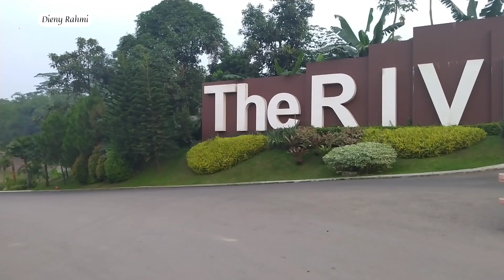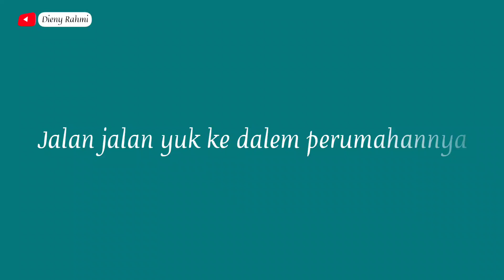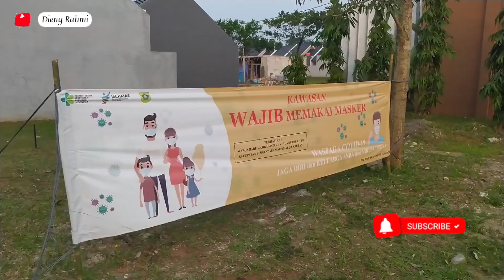Perumahan The River, Parung Panjang, Kabupaten Bogor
Perumahan The River yang terletak di kabupaten Bogor lebih tepat nya wilayah Parung Panjang (*bukan Parung yang deket kota Bogor nya yaa), Parung Panjang itu wilayah mandiri yang lebih dekat dengan kota Tanggerang Selatan, untuk lebih detail nya bisa googling ya kak :)

Peralatan yang digunakan untuk merekam
Kamera : Xiaomi Redmi 8
Stabilizer : Feiyutech Vlog Pocket 2
Kendaraan : Sepeda Polygon Lovina

Pemusik: @iksonmusic